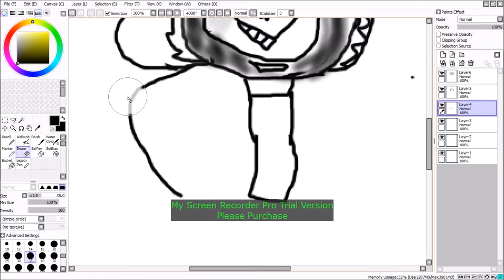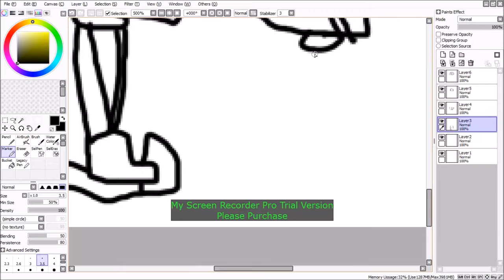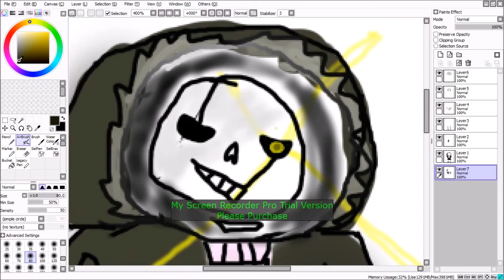Gaster!SANS SPEEDPAINT I'm not your blue friend kid